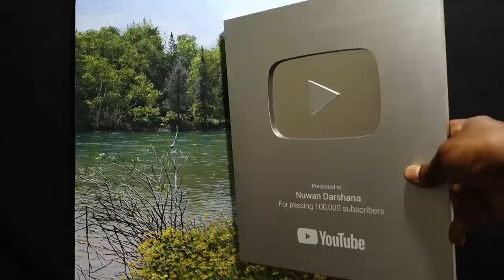Painting a Realistic River With Acrylic. Time Lapse /64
Learn how to paint this landscape Painting, using acrylics.

Materials:
Canvas size: 46x40 cm on stretched canvas

Titanium white
Black
Ultramarine Blue
Primary Red
Cadmium Yellow Medium
Deep Green
Brown